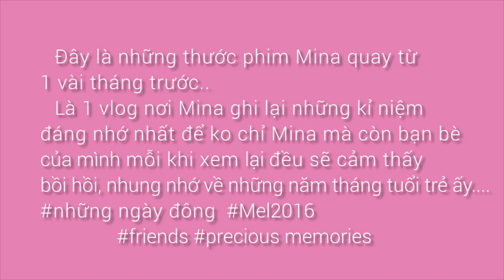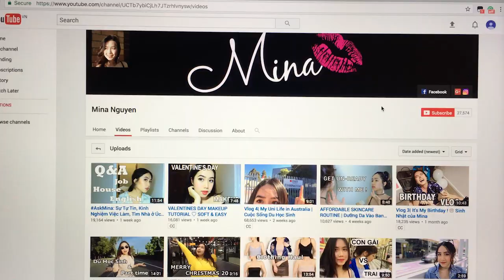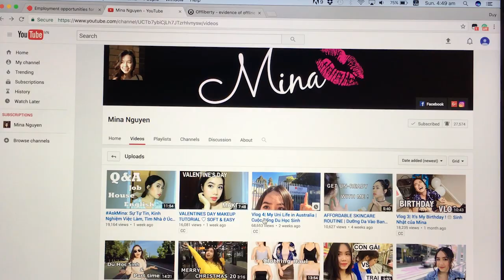VLOG 5| Uni Life, Friends and New Year in Australia | Du học & Đón Năm Mới Ở Úc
RANDOM THOUGHTS:

VLOG 6| Vlog ngày hôm nay Mina sẽ ko quá đề cập quá nhiều về những kinh nghiệm tìm việc hay tìm nhà của du học sinh ở Úc nữa.
Mà đơn giản chỉ là chia sẻ những khoảnh khắc của mình và những người bạn. Để đôi lúc nhớ nhau xem lại, cảm thấy bồi hồi về nhưng năm tháng tuổi trẻ ấy.
Qua vlog này Mina chỉ muốn nói rằng là nếu các bạn có cơ hội thì hãy luôn luôn get out of comfort zone và đi ra ngoài khám phá những điều mới mẻ.. Mina tin chắc rằng các bạn sẽ yêu đời và cảm thấy cuộc sống này thật tuyệt đẹp ^_^